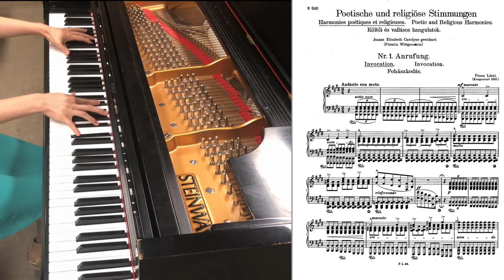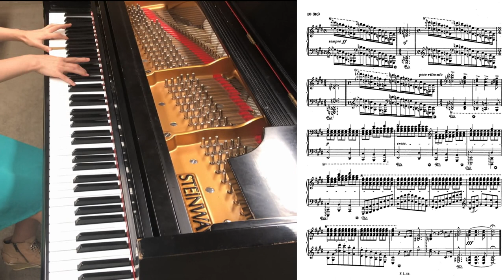F. Liszt "Invocation" Eun Young Lee, Piano (Score-video)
F. Liszt - Harmonies poétiques et religieuses No 1. Invocation
Pianist Eun Young Lee